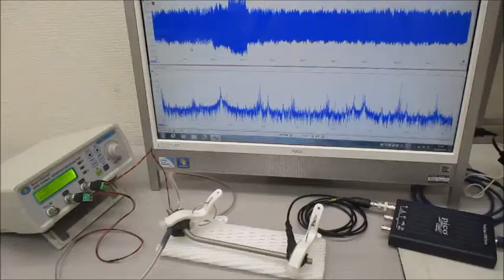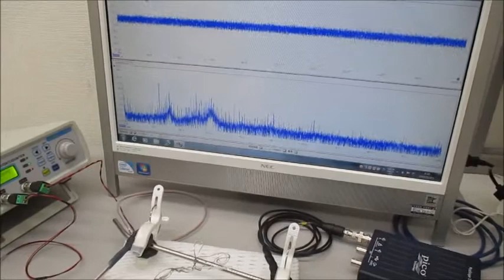非線形現象の音圧測定解析に基づいた、超音波伝搬制御技術 ultrasonic-labo